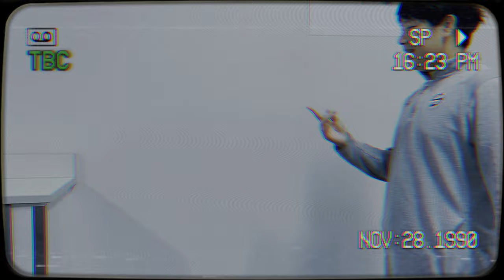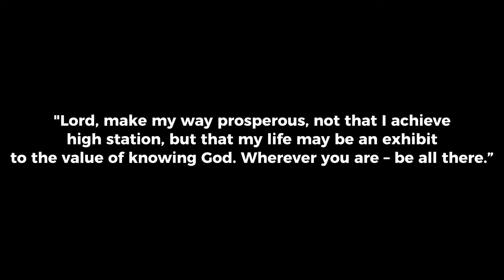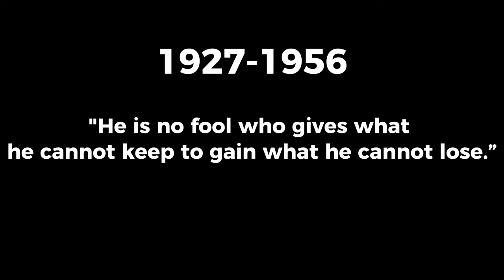Jim Elliot, Seeing the Unseen Documentary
Caleb Zhang and Kai Wray recreate the life of Jim Elliot and his lasting legacy.